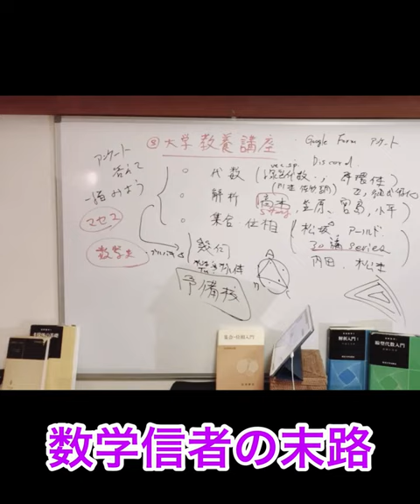【数学信者の末路】高木貞治、解析概論編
他のshorts

数学の難問 解法のプロセス 思いつき方 小学生でも解ける数学 数検一級